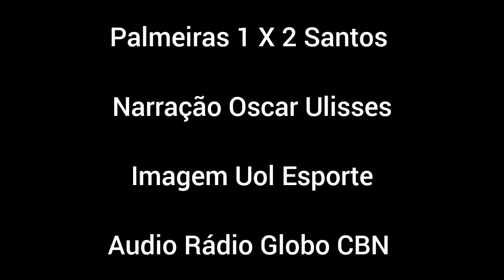Palmeiras 1 X 2 Santos Narração Oscar Ulisses / Rádio Globo CBN - Campeonato Brasileiro 2023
Créditos:
Imagem Uol Esporte
Áudio Rádio Globo CBN

Palmeiras 1 x 2 Santos Narração Oscar Ulisses / Rádio Globo CBN

Palmeiras 1 x 2 Santos Campeonato Brasileiro 2023

Os gols de Palmeiras 1 x 2 Santos, pelo Campeonato Brasileiro 2023